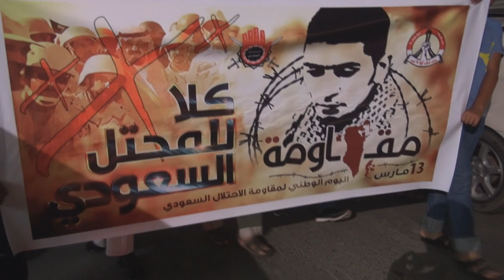مسيرة ( كلا للمحتل السعودي ) - الديه 11/3/2014 Bahrain